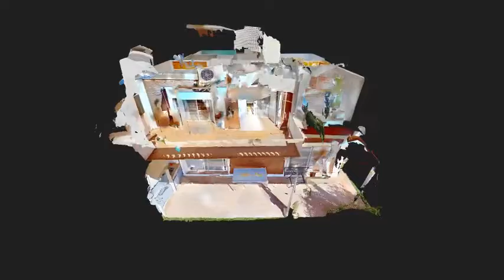Campo grande LONG INTRO 480p MP4